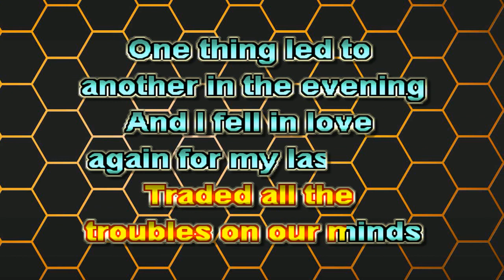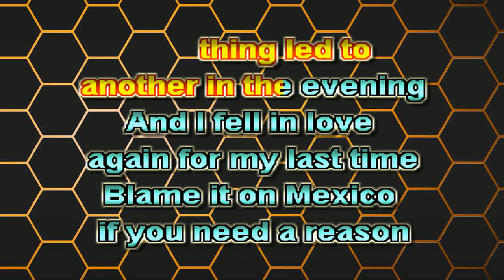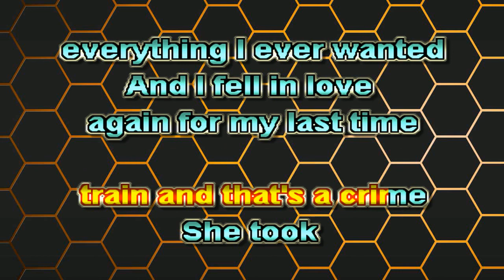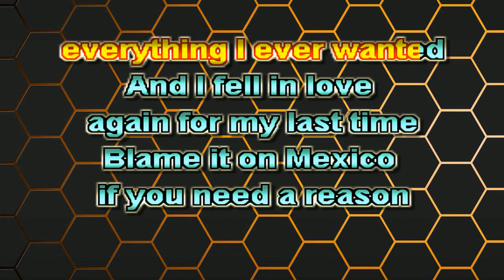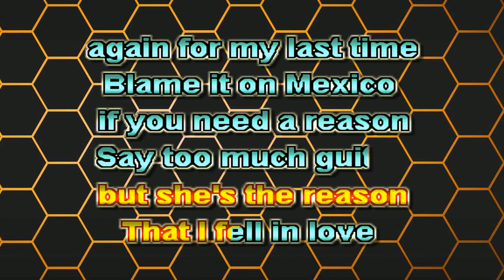George Strait Blame It On Mexico B Karaoke/Lyrics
Created using Power Karaoke Program, "Karaoke CD+G Creator Pro"
Posted for anyone to sing non-commercially.
Created due to a dearth of this song on You Tube.
Bueno